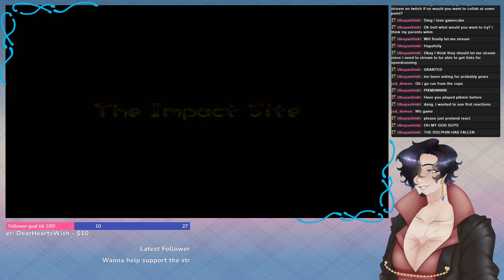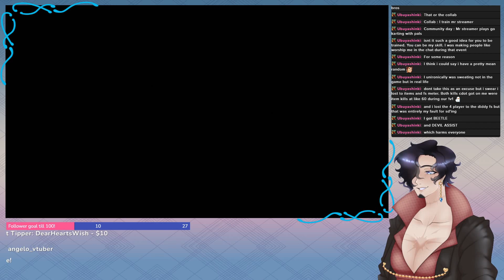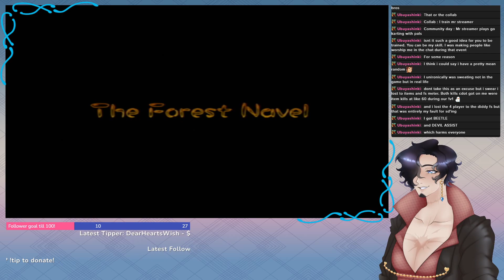{ENVtuber} The Captains Journey to Get Home! Pikmin Part 1